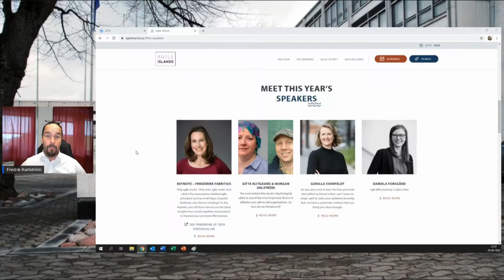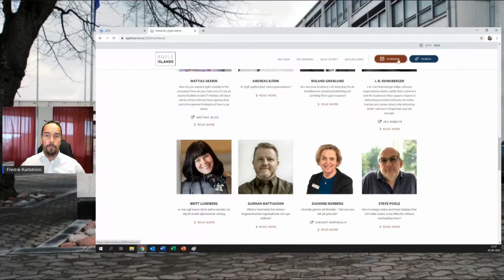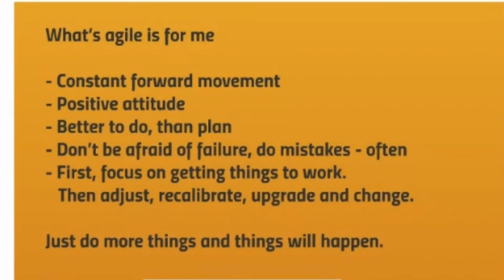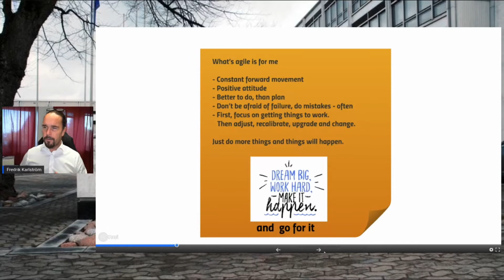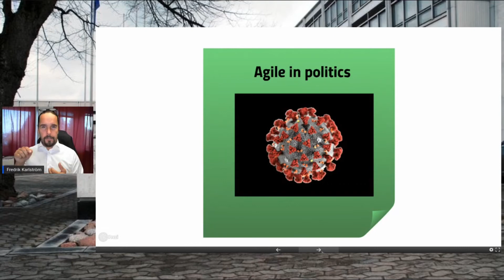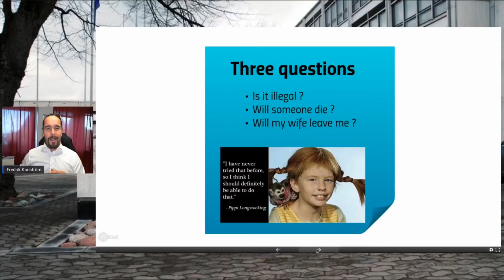Agile Island 2020 intro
Short intro to the digital version of agileislands.ax